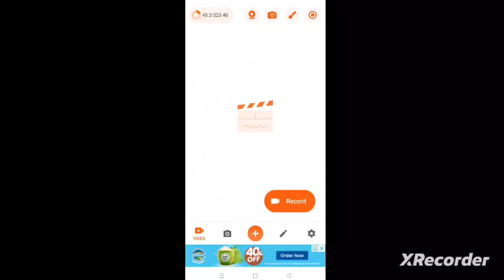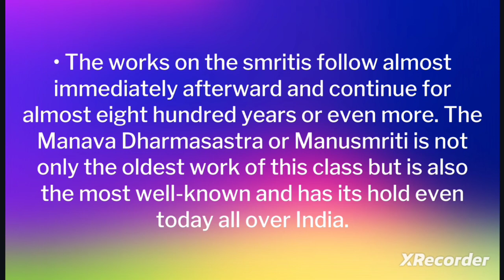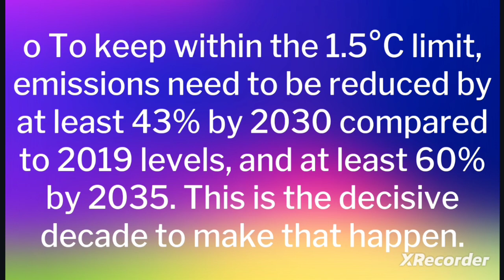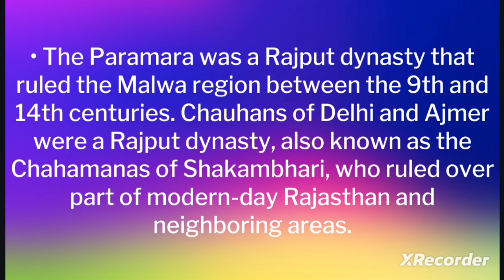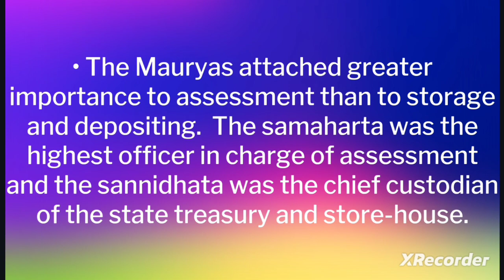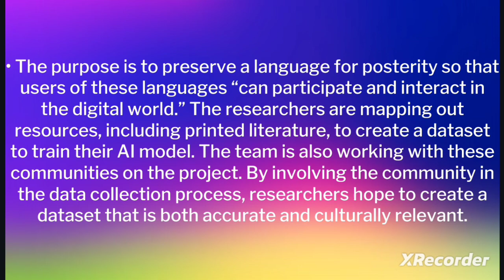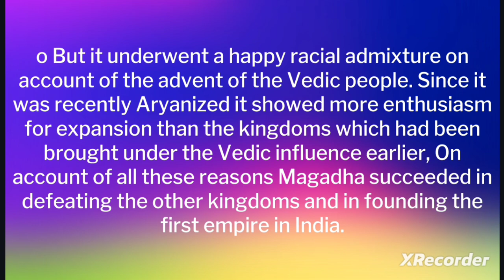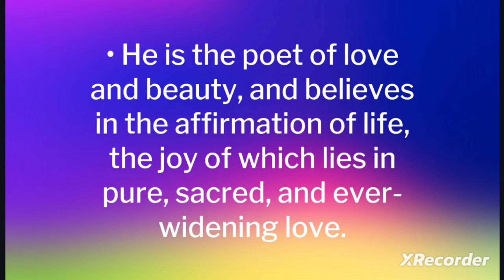Current Affairs Relevant Statics Topics 12 @UPSC_IMP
Your Queries -

Current Affairs Relevant Statics Topics 12
Muhammad bin Tughlaq
Vedic Literature
smritis
Intergovernmental Panel on Climate Change (IPCC)
temple architecture
Bhavai
Gurjara-Pratihara
muzarians’
Akbar
Rashtrakuta dynasty
Project ELLORA
Gol Gumbad
Magadhan empire
Arabesque